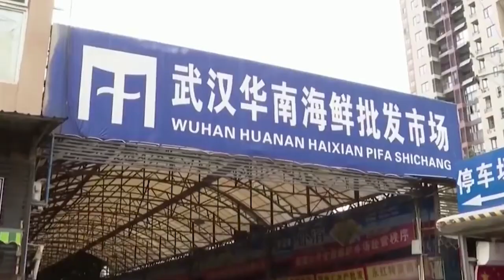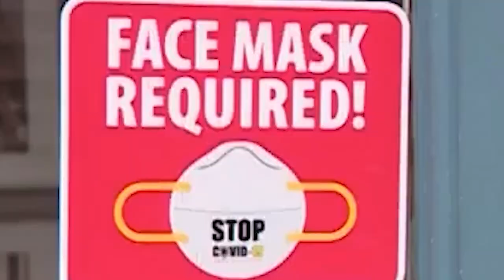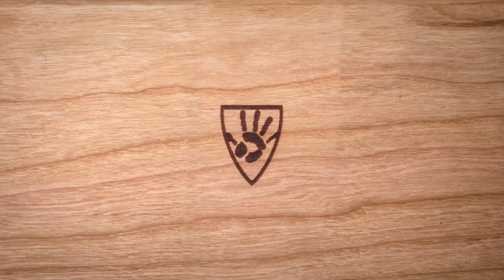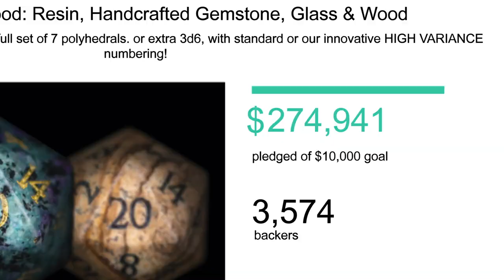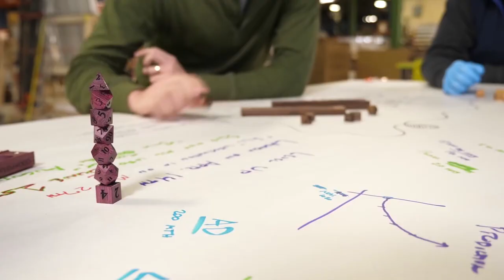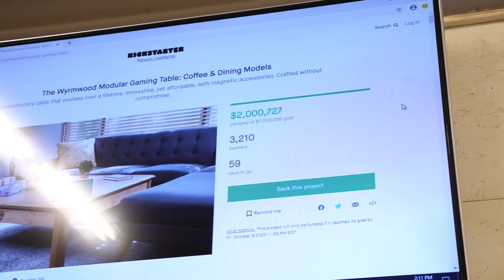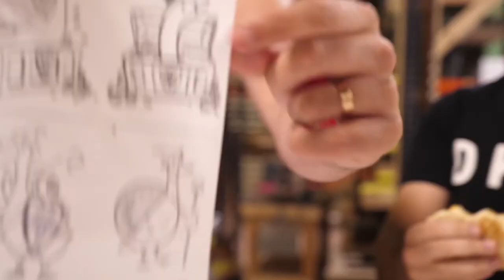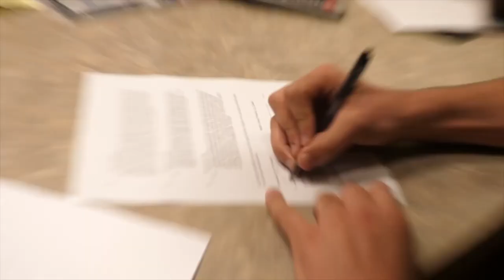WYRM LYFE IS BACK! (and crazier than ever) S7E1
We're back bitches, see you Wednesday.